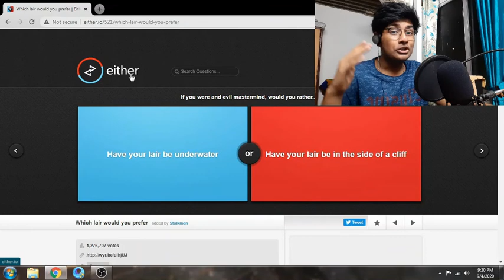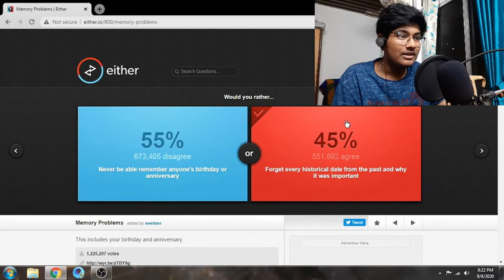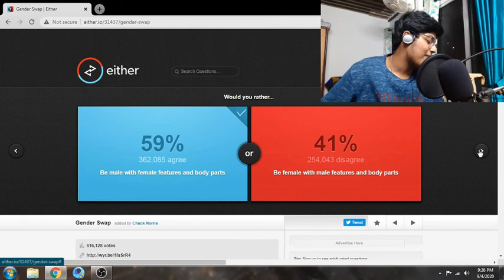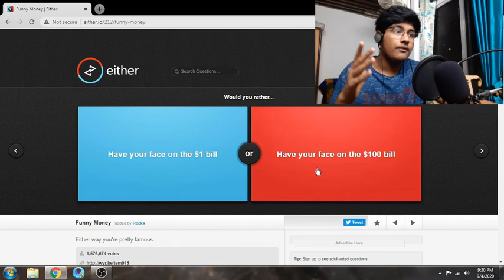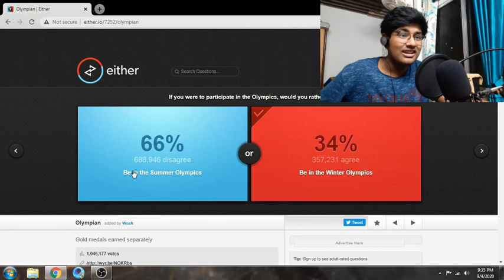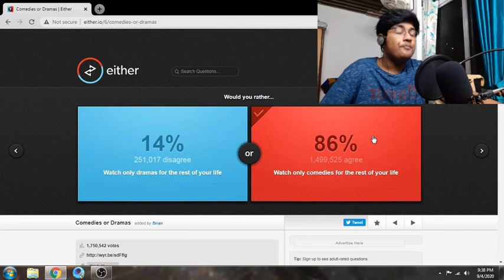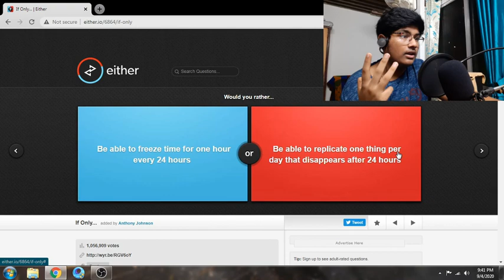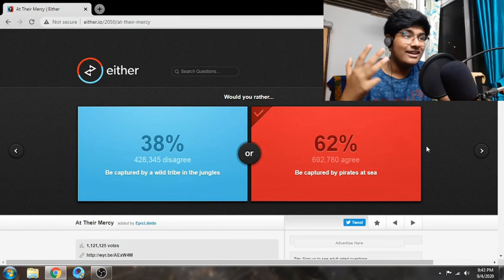200 SUBS SPECIAL GREEN CHILLI CHALLENGE!!!|Thank you Guys for your Love and Support❤️🔥|Imonholic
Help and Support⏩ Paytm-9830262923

Game👇
SPECIAL VIDEO!!